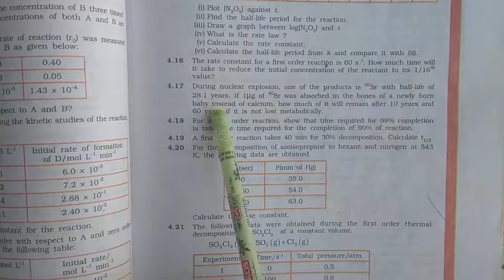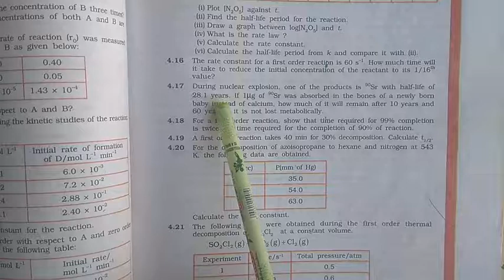12th Unit-4 Ncert Exercise numericals , -Anil Grover